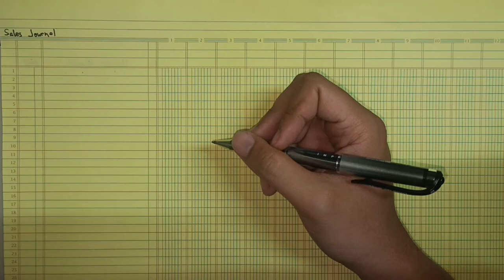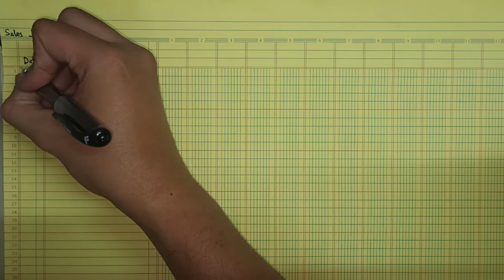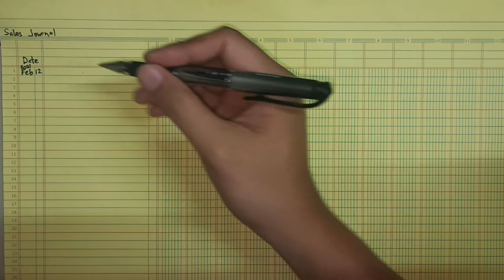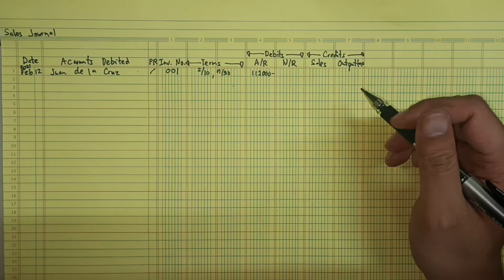Lecture 02: Sales Journal. Merchandising Business. [Fundamentals of Accounting]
Merchandise Inventory. Periodic. Perpetual. Freight In. Freight Out. FOB Shipping Point. FOB Destination. Finished Goods. Raw Materials. Work in Process. Manufacturing. Gross Method. Net Method. Consignment. FIFO. Average Method. Weighted Average Method. Inventory Estimation. Gross Profit Method. Retail Inventory Method. Mark Up. Mark Down. Net Realizable Value. Purchase. Purchase Return. Purchase Discount. Purchase Allowances. Purchase Commitment. Cost of Goods Sold. Cost of Sale. Accounting Cycle. Special Journals. Cash Receipts Journal. Cash Disbursement Journal. Sales Journal. Purchase Journal. General Journal.